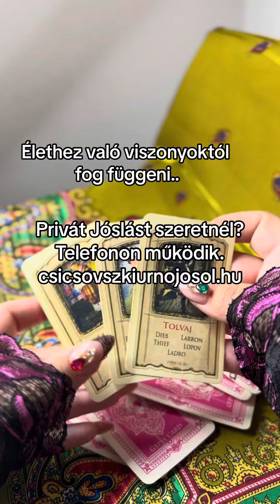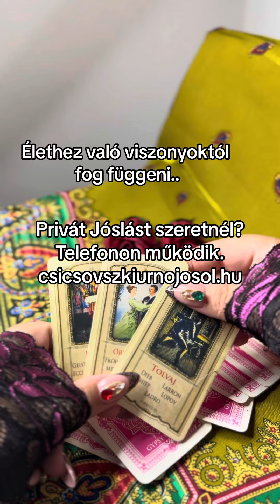JÓSLÁS❤️❤️csicsovszkiurnojosol szerelem jóslás lélek cigánykártya szeretlek